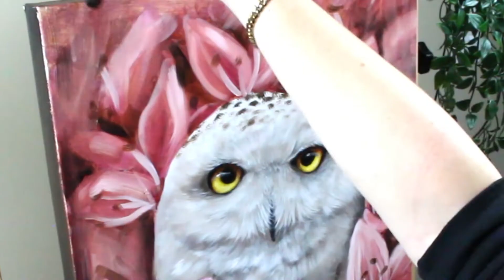Painting a Surreal SNOWY OWL With Lilies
Sometimes we just have to embrace the sparkle of life and paint a (grumpy) snowy owl surrounded by lilies to the sound of some calming music!

I work with oil paint but you can make this work with acrylics too.

► Want to paint realistic wildlife easily?  ◄
The Wildlife Painting Academy is your secret weapon for painting beautiful animals.

The Best Glazing Medium
The Best Brush Set
My Favorite Oil Paint Set
My Favorite Oil Paint Medium
My Favorite Varnish
My Favorite Odorless Paint Thinner (safer & less smelly!)